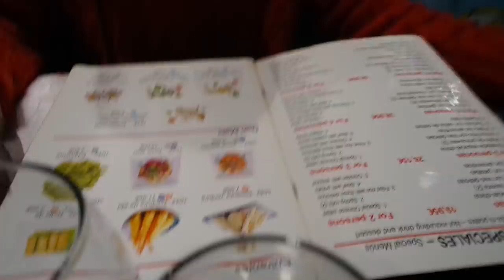¿QUÉ HAGO UN DÍA POR MADRID? 24 HORAS CONMIGO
¿Quieres mandarme algo? Puedes hacerlo aquí:

Alicia Martínez Martínez
Apartado de correos 34
C.P 04080  Almería, España